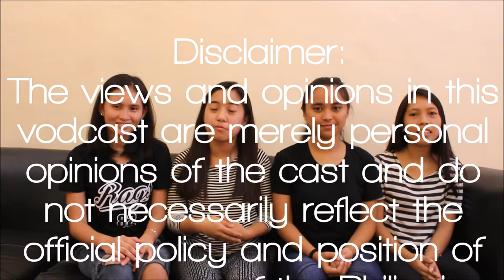Psyche Talks | Ep. 1 SOGIE Equality Bill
Psyche Talks is a vodcast on different issues in the Philippine societies. This episode is about the SOGIE Equality Bill approval in the House of Representatives. Watch the video to find out what we think about it on three aspects - policy, values, and issues.

Casts:
Rica Mae Pepito
Heizel Mae Donque
Reina Mariz Baguio
Jie Mariz Igot